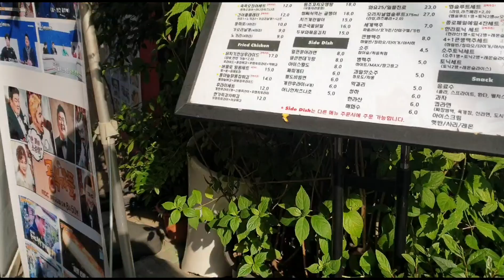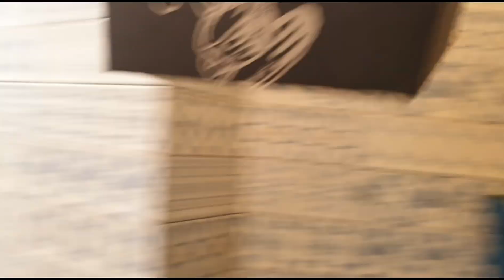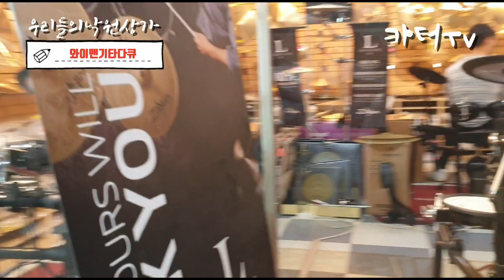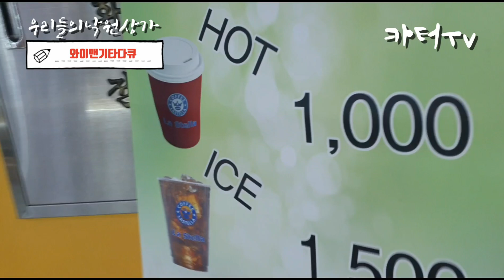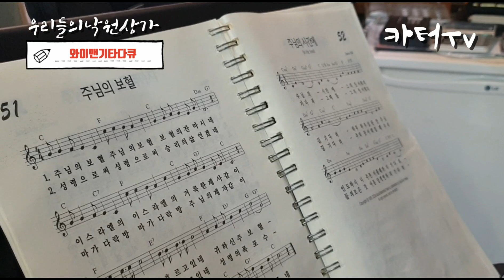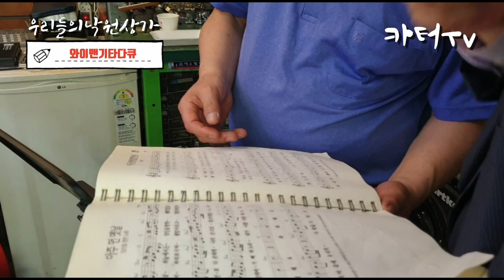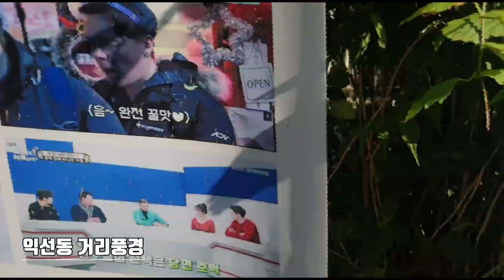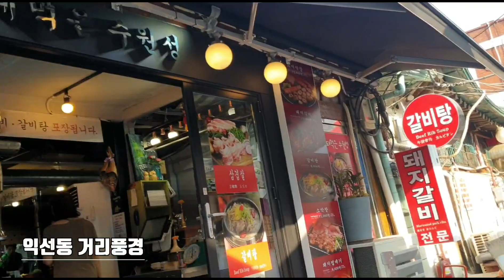제11회 우리들의낙원상가[와이맨기타다큐] 한번에 7대기타 판매, 대량으로 판매도 가능함/익선동 종로거리 풍경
50년 기타 장인, 우리나라에서 손꼽히는 장인의
기타에 흠뻑 빠져보세요

(미션)
구독자님들이 잘 못가는 낙원상가나 근처가 있다면 대신 잠깐 가서 활영해도록 하겠습니다.

기타수리,제작,판매 문의는 언제든 연락주세요
낙원상가 2층 70호